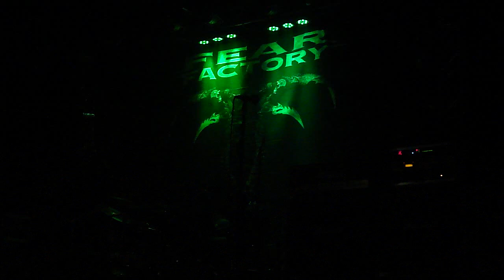FEAR FACTORY - DEMANUFACTURE (Live in Sao Paulo, Brazil 2009)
Gravado no dia 04 de Dezembro de 2009 no Espaço Lux, São Bernardo do Campo, São Paulo / Brasil.